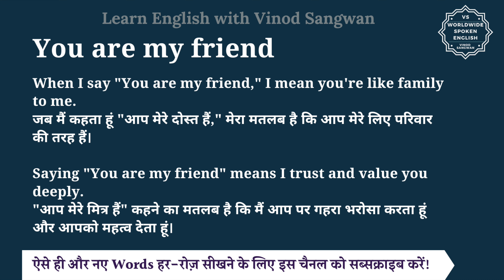You are my friend meaning in Hindi | You are my friend ka matlab kya hota hai | English to hindi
इस वीडियो में आप You are my friend का हिंदी में मतलब समझेंगे और साथ में You are my friend का pronunciation भी सीखेंगें यानि की आप You are my friend के अर्थ के साथ साथ ये भी सीखेंगें की You are my friend को कैसे बोले या You are my friend को बोलने का सही तरीका क्या है |

तो बस एक मिनट में सीखिए You are my friend को|
Let’s learn Hindi Meaning of You are my friend in detail.

You are my friend का हिंदी में अर्थ होता है
आप मेरे दोस्त हैं

""You are my friend"" expresses a sentiment of companionship, trust, and support between two individuals. It implies that the speaker considers the other person to be someone they can rely on, confide in, and spend time with in a positive and meaningful way. This phrase conveys warmth, affection, and camaraderie, indicating a close bond between the speaker and the person addressed.

When I say ""You are my friend,"" I mean you're like family to me.
जब मैं कहता हूं ""आप मेरे दोस्त हैं,"" मेरा मतलब है कि आप मेरे लिए परिवार की तरह हैं।

Saying ""You are my friend"" means I trust and value you deeply.
""आप मेरे मित्र हैं"" कहने का मतलब है कि मैं आप पर गहरा भरोसा करता हूं और आपको महत्व देता हूं।

You are my friend को इन उदाहरणों से और अच्छे से समझ सकते हैं